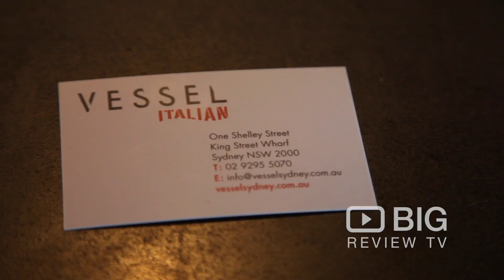Restaurant | Vessel Italian and Bar | Italian Food | Sydney | Review | Content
Vessel Italian and Bar  | 1 Shelly Street Sydney NSW 2000 | Italian Food